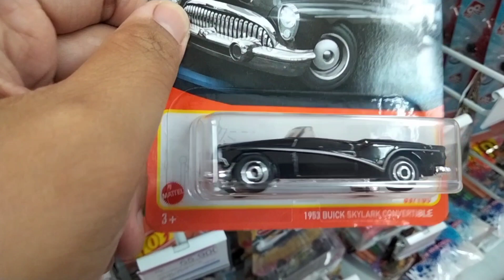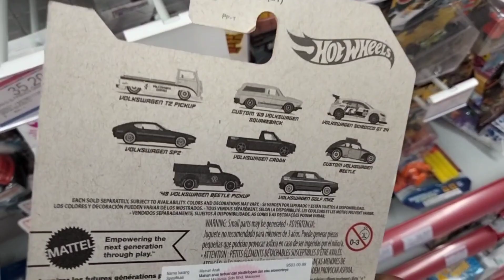3MV, Cakep Nih SUV listrik nya VW🇩🇪😎diecast